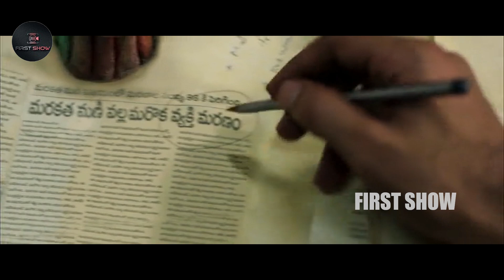Marakathamani Movie Aadhi Pinisetty Ghost Horror Comedy Scenes || First Show Movies